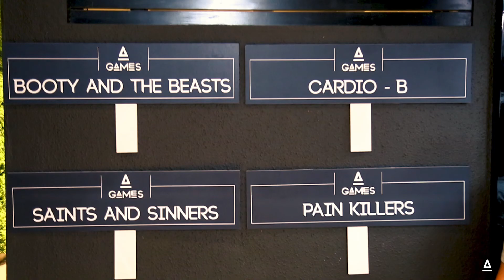ANTIGRAVITY GAMES | Antigravity Club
Glimpse from the first edition of Antigravity games!